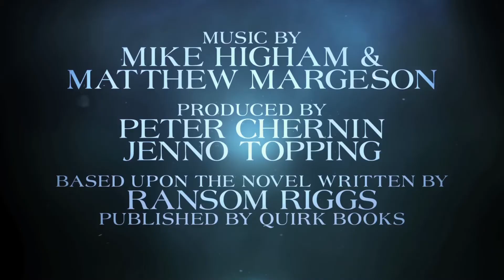Miss Peregrines Home For Peculiar Children - Trailer 1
From visionary director Tim Burton, and based upon the best-selling novel, comes an unforgettable motion picture experience. When his beloved grandfather leaves Jake clues to a mystery that spans different worlds and times, he finds a magical place known as Miss Peregrine’s Home for Peculiar Children. But the mystery and danger deepen as he gets to know the residents and learns about their special powers…and their powerful enemies.

Stars Eva Green, Asa Butterfield, Ella Purnell, Allison Janney, Terence Stamp, Rupert Everett, with Judi
Dench and Samuel L. Jackson